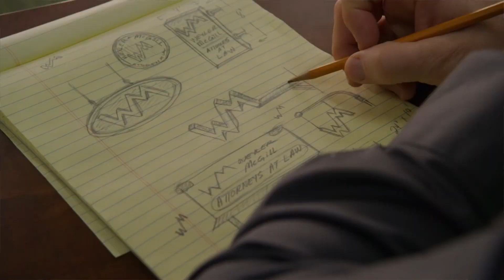Better Call Saul | Sn 4 Ep 6 - Pinata | Review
Jerome and Nick Discuss Better Call Saul Season 4 Episode 6 Pinata